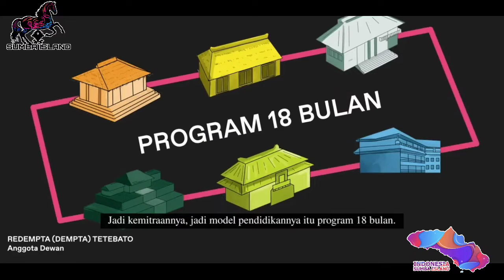Cerita Unik di balik berdirinya Nihi Sumba Resort